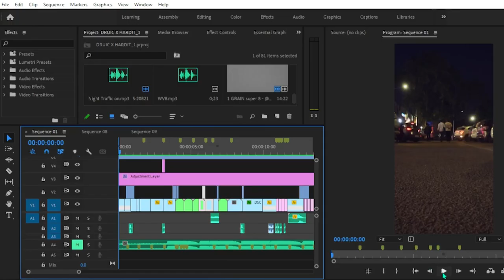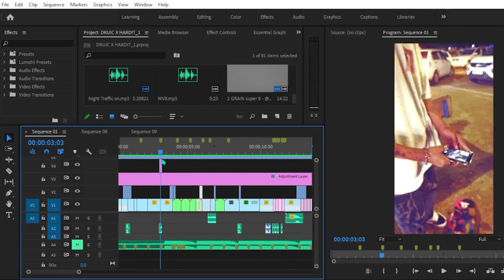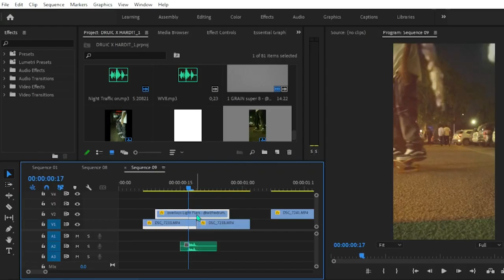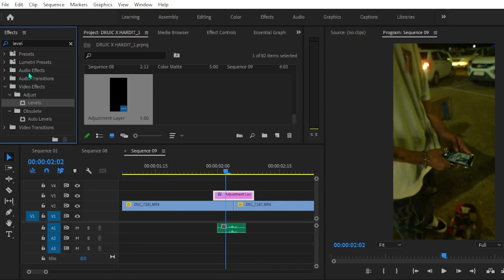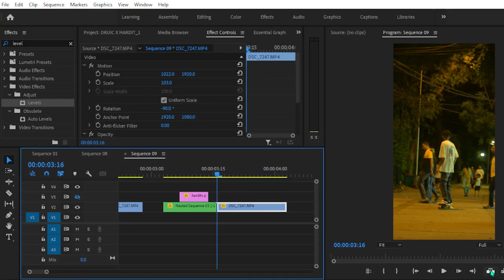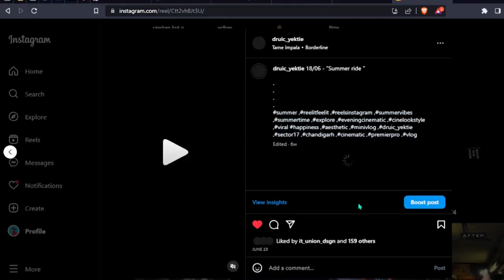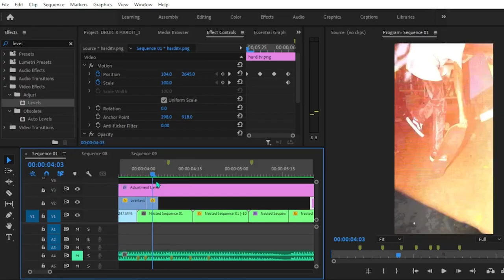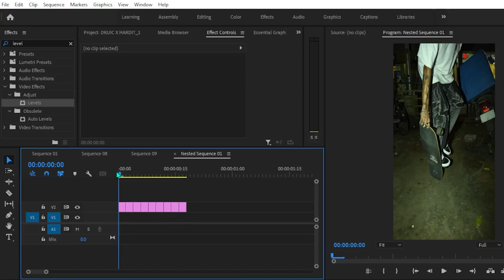TRY THESE effects and transition in your video to make it more interesting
THIS video is about my DAY TO DAY amazing transitions and effects which you can use in your video to make it more interesting. There are 2 effects and one transition Mentioned in this video which I have explain in a simpler way! All these effects and transition are easy and i use premiere pro to edit but way is simple so you can use this in your video editing software.

I hope you like it plz share it or watch it till to the end ... :))

Song: Water Rail
Artist: Kia